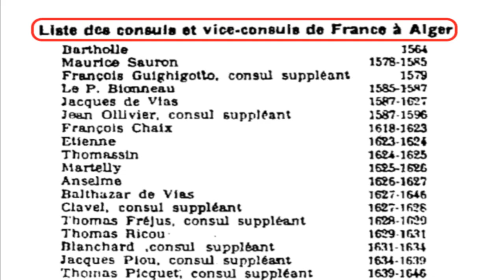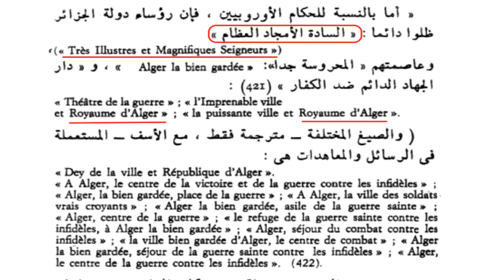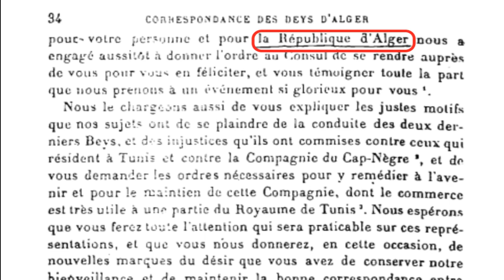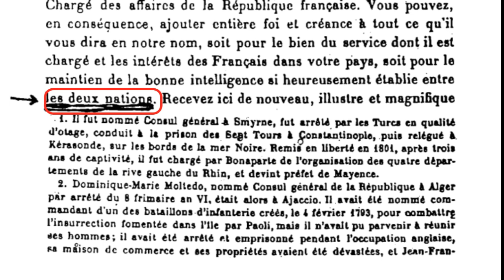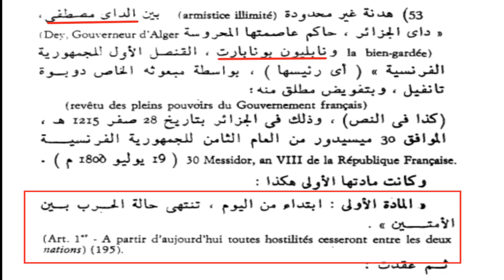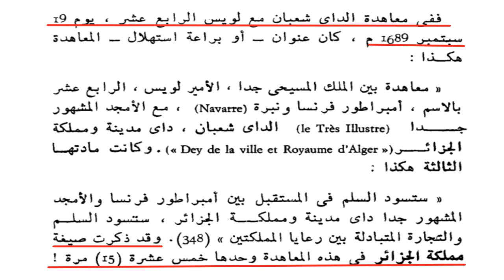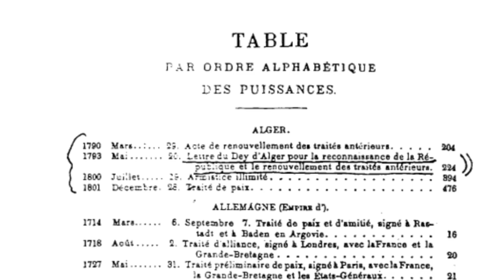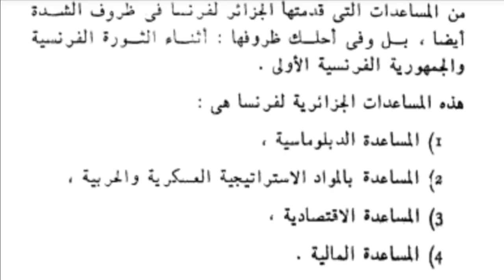ردا على تصريحات ماكرون..وإيريك زمور.. أرشيفكم وكتبكم تشهد على وجود الجزائر وقوتها قبل 1830..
رد على تصريحات ساسة فرنسا التي تُنكر وجود الجزائر قبل 1830   ؟